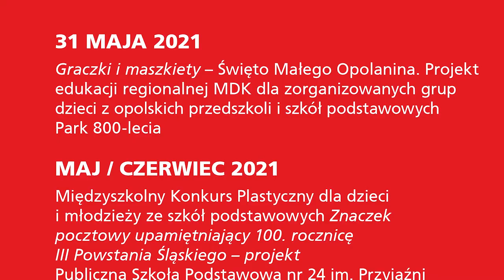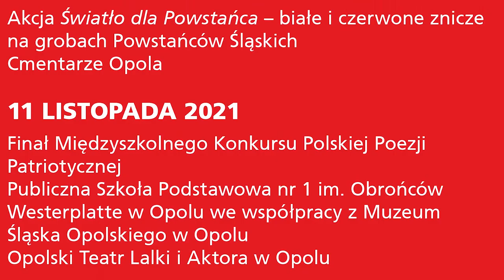Konferencja dotycząca obchodów 100. rocznicy wybuchu III Powstania Śląskiego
Rok 2021 jest Rokiem Powstań Śląskich. Z tej okazji w Opolu zaplanowanych zostało dużo imprez. Program obchodów został przedstawiony dzisiaj na konferencji.